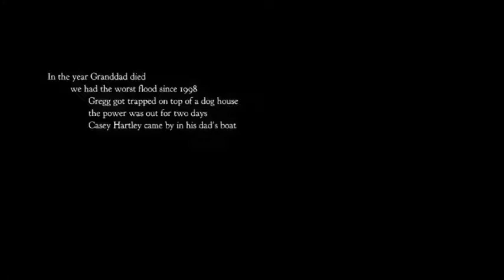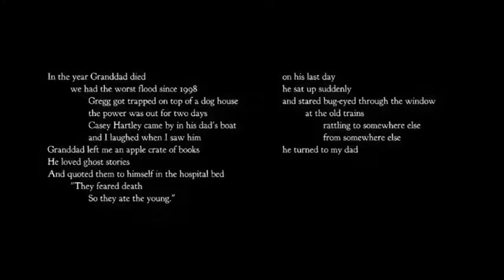Night In The Woods- Episode 1